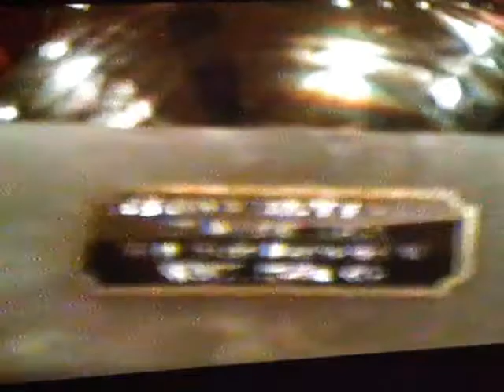Tuna Economicas Zaragoza. Certamen Internacional Bilbao. Con la Copa